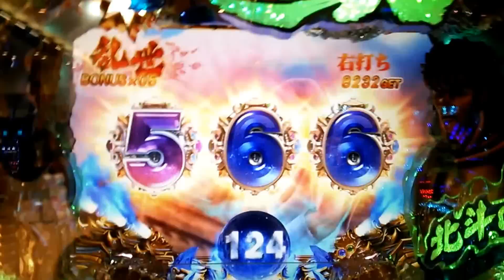ＣＲ北斗の拳５ 百裂 百裂チャンス ボタンを押せ!!